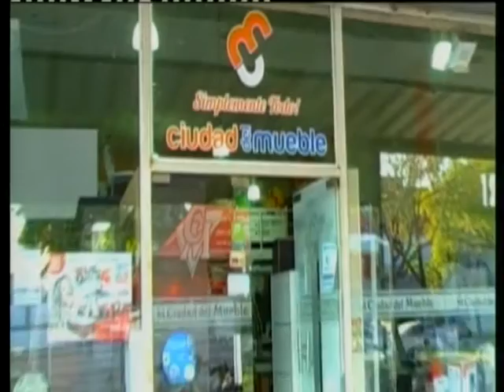SOMOS DEPORTE - 21 07 15 - UNION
El análisis de la victoria ante Argentinos Juniors. Testimonios de Leo Madelón y Franco Soldano. Lucas Colitto, la nueva incorporación del "tate"